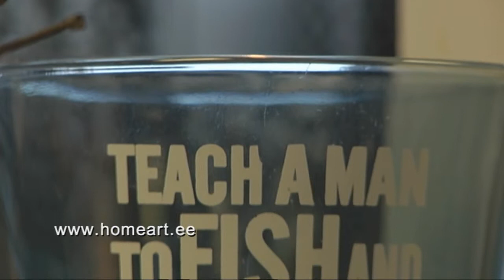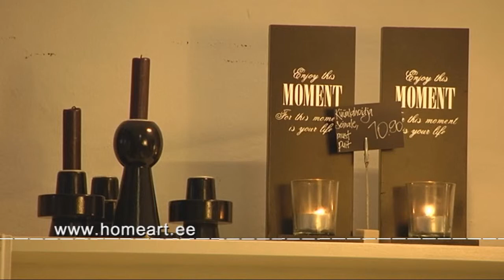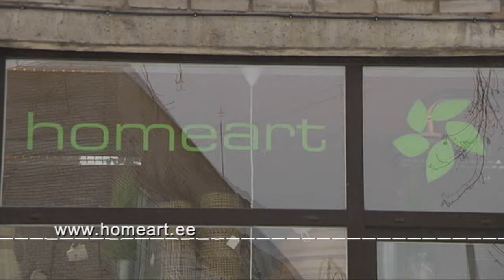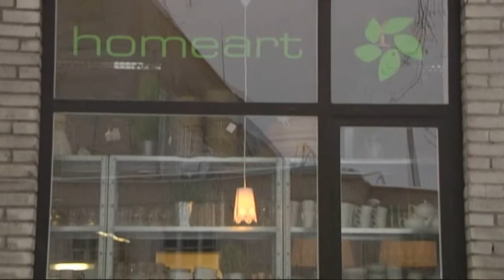Homeart (Aia- ja Kodusaade, 29.11.2014)